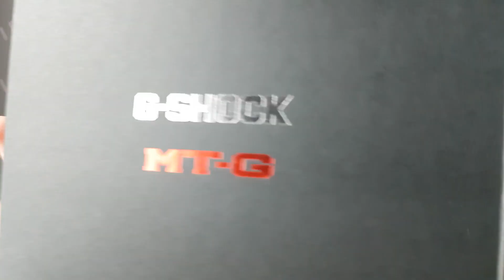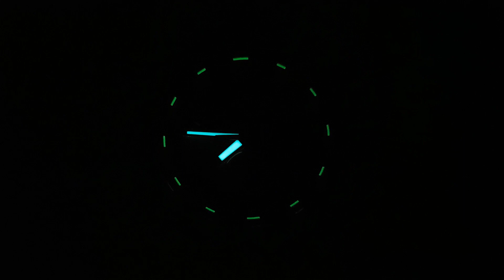CASIO G-SHOCK MT-G MTG-B3000BD-1A2ER DUAL CORE CARBON GUARD MONOCOQUE | IRISIMO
To purchase this black green solar powered, radio controlled G-SHOCK MT-G with carbon core visit our pages